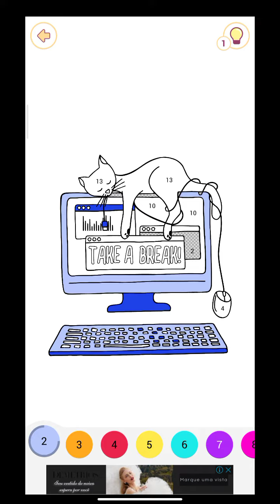Desenho de um Gato| Happy Color